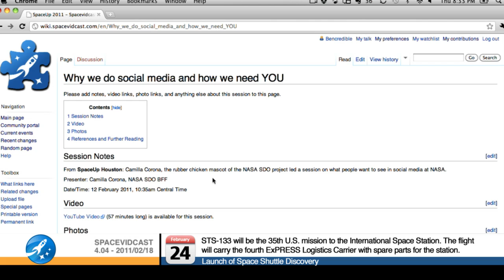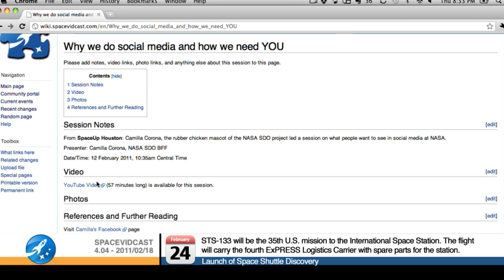Spacevidcast Live - Spacevidcast Live 4.04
Live Show 4.04